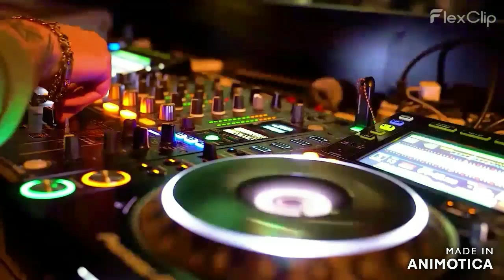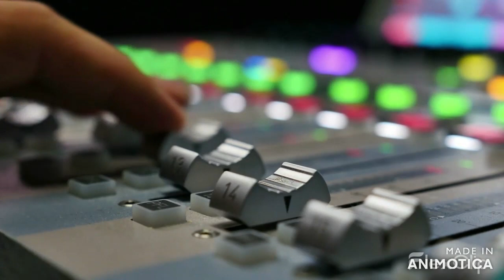REDVOLUCIÓN SESSION 2